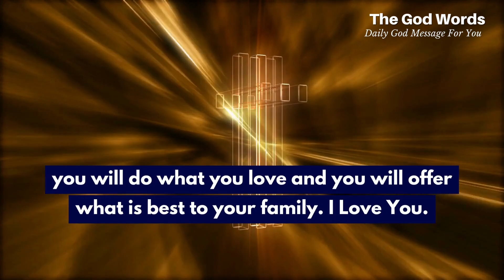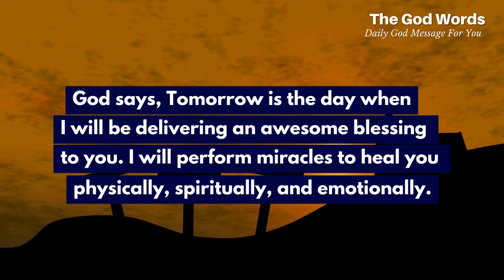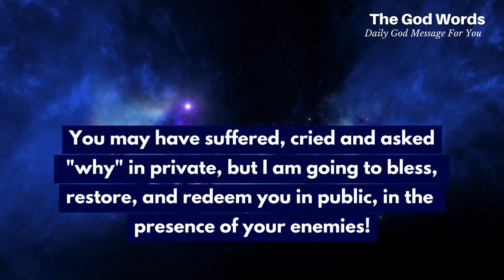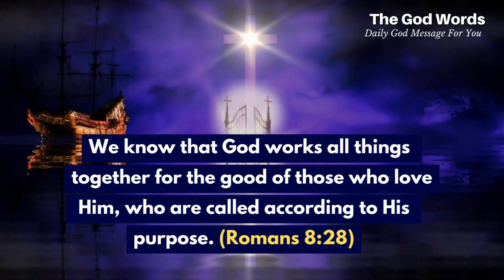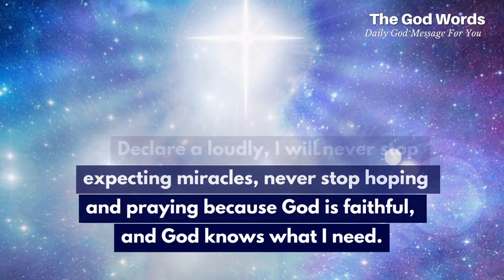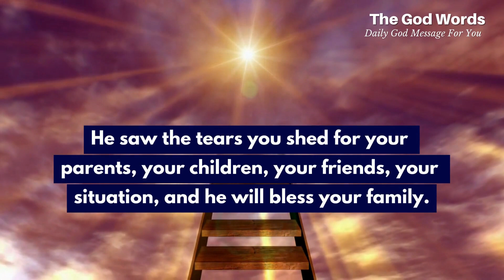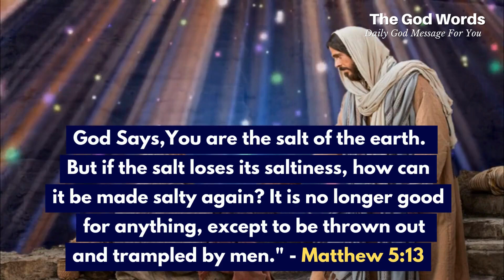11:11😱Angels are saying,You are going to become rich in 72 hrs💌Gods Message!!@Thegodwords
11:11😱Angels are saying,You are going to become rich in 72 hrs💌Gods Message!! @Thegodwords
In this video, In this video, we're going to be talking about God's message And Angels message for you today. Listening to these messages daily will help you improve your life and increase your believe  and trust in God.

God message
Jesus
Jesus message
God messages
Urgent message from God
Jesus says
Angel Signs
God msg
God helps
Godly quotes
Bible Quotes
God says
Positive life affirmation
Lord Helps
Jesus quotes
God
Angels message
Universe message
Life quotes
Money miracle
Financial abundance
Angels message
Jesus message
Godly quotes
Faith quotes
Universe message
Angel message